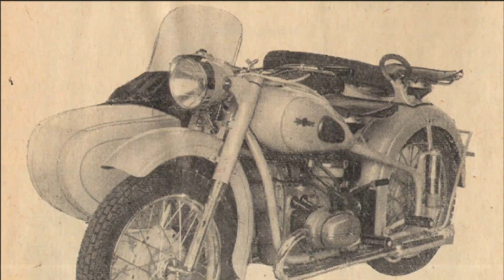МОТОЦИКЛ УРАЛ М 62: ПОЧЕМУ В СССР НА НЕГО «ПЕРЕСЕЛА» МИЛИЦИЯ?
ТехноВот - информационный канал о различной технике, которая когда-то выпускалась или выпускается и по сей день. На данном ресурсе, Вы найдете массу интересного об:

• автомобилях;
• мотоциклах;
• самолетах;
• танках;
• кораблях;
• грузовиках;
• тягачах и т. д.

Новые выпуски КАЖДЫЙ ДЕНЬ - 19:00